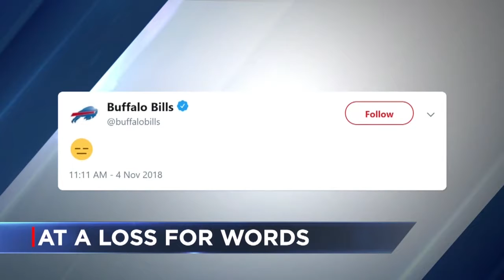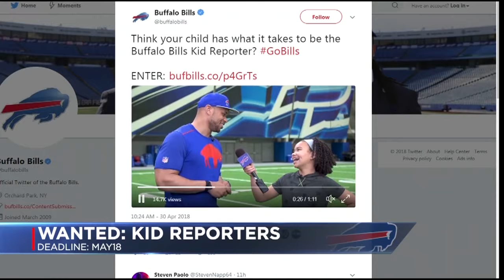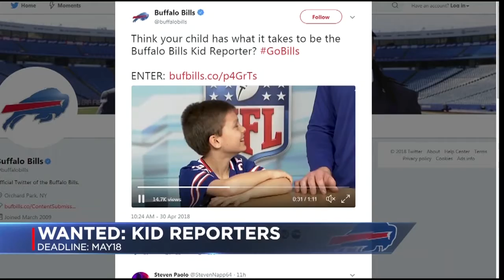Fun Writing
This video features a smattering of some of my more light hearted work.  Ranging from a baseball rain delay with a unique live look to a really punny kicker these clips capture my personality and show how I make news more enjoyable for the audience (and the anchors)